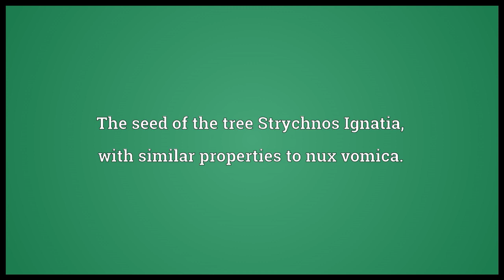St Ignatius'bean meaning in English